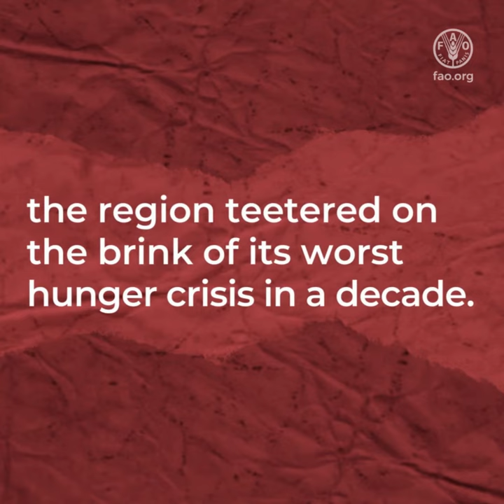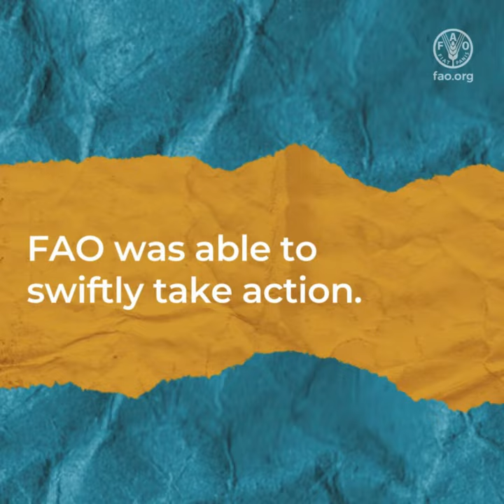Anticipatory Actions to mitigate the impact of floods in the Sahel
In 2022, West Africa experienced some of the worst flooding on record. Millions lost their homes. Thousands lost their lives. The heavy rainfall destroyed crops on close to three million hectares of farmland and killed more than one million head of livestock in six countries alone. To reduce the expected impacts before disaster could strike, FAO stepped in. It deployed funds contributed by the German Federal Foreign Office to its Special Fund for Emergency and Rehabilitation Activities (SFERA) Anticipatory Action window. FAO implemented immediate anticipatory actions in Mali, Niger, Nigeria and Chad to safeguard the lives and livelihoods of the most vulnerable from the predicted flooding.